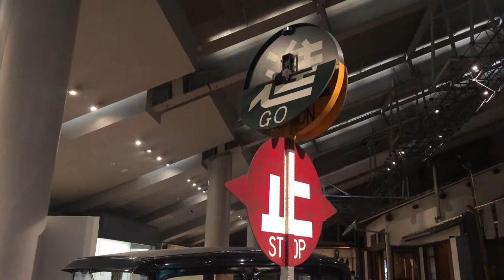Exibits from Showa Period of Japan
Japan's remarkable economic growth in the decades.